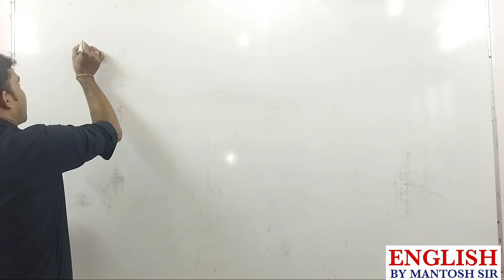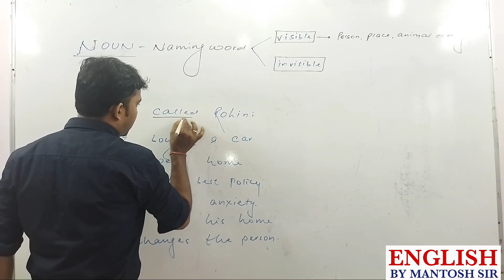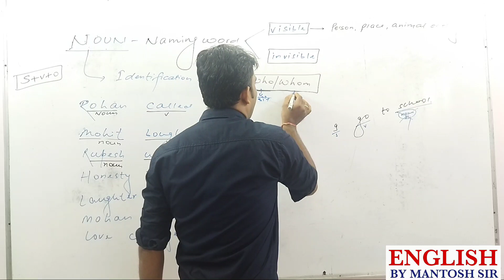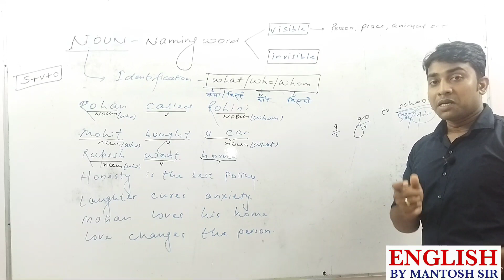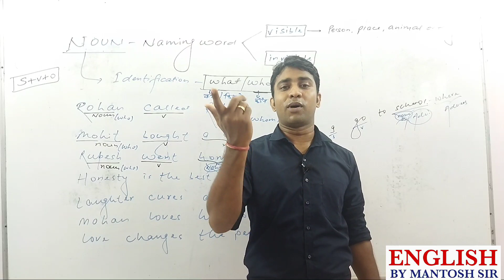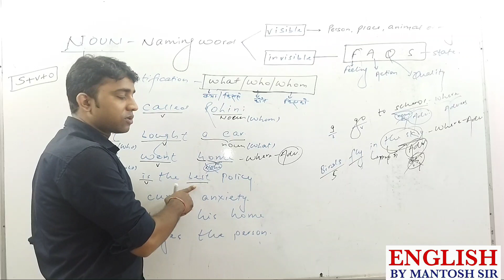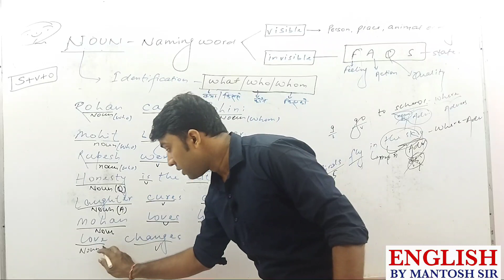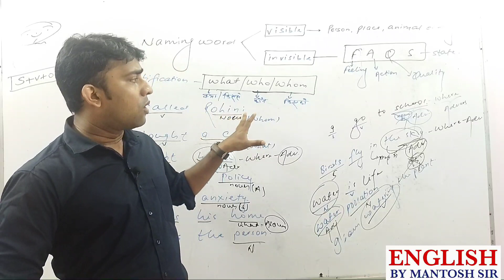Noun पहचानने का Advance तरीका|| Class-2## By- Mantosh Sir##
Noun पहचानने का Advance तरीका
English by Mantosh Sir
For- SSC BANK CDS NDA CPO NAVY etc
Add- Rampur Road, Bazar Samiti Patna